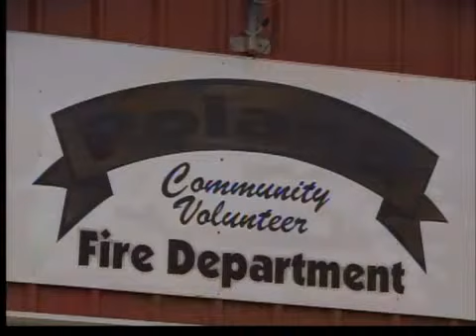Fewer volunteer firefighters